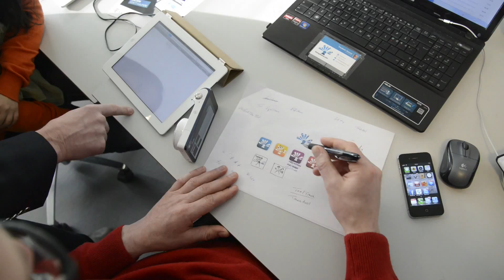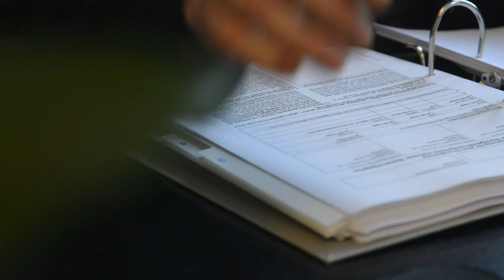Ease of Doing Business in Denmark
Alexandra Huber, Attorney-at-law at the law firm Lead, explains about doing business in Denmark, including technical aspects.

Alexandra Huber, Attorney-at-law and partner at the Danish law firm Lead, explains about establishing and doing business in Denmark, including some of the more technical aspects.